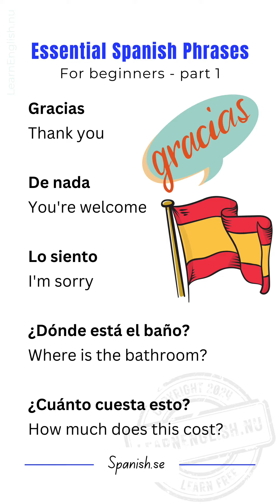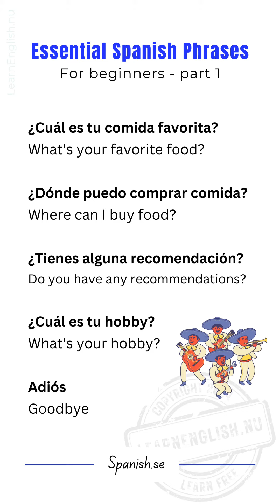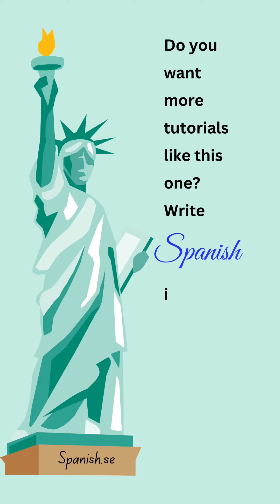Essential Spanish Phrases for Beginners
Essential Spanish Phrases for Beginners Learn Spanish تعلم اللغة الاسبانية İspanyolca öğren Aprender español Apprendre l’espagnol spanishlearning spanishlanguage learn_spanish learnspanish ispanyolcaöğren aprenderespañol Учить испанский